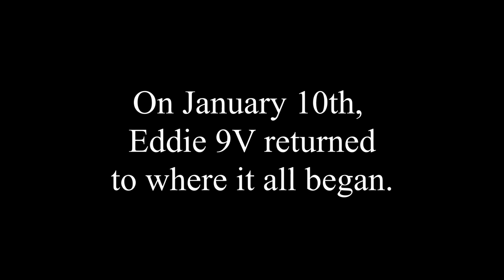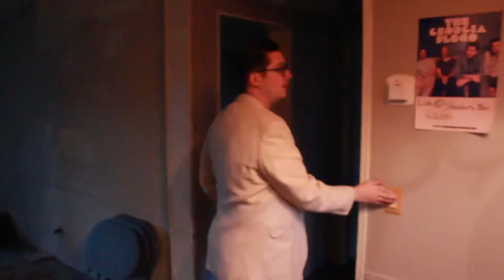Back to the Double-Wide: A Eddie 9V Short Film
It’s been 3 years since Eddie visited his hometown in rural Georgia. This is where it all began. The band was created, Left My Soul In Memphis was created and all of Eddie’s music was created before the world changed. Enjoy as we take a look at inside scoop of what it was like years ago back on the farm.

09/13 || PawPaw Festival || Albany, OH
09/21|| BHAM Food + Culture Festival || Birmingham, AL
09/27 || The Grand Opera House || Macon, GA ~
10/05 || The Ryman || Nashville, TN }
10/09 || Knuckleheads Saloon || Kansas City, MO *
10/10 || Wave || Wichita, KS ^
10/11 || Blueberry Hill || St Louis, MO *
10/14 || Thunderbird Cafe || Pittsburgh, PA *
10/15 || Skully's Music Diner || Columbus, MO *
10/16 || Woodward Theater || Cincinnati, OH *
10/17 || Music Box Supper Club || Cleveland, OH *
10/18 || Robert's Westside || Berwyn, IL *
10/19 || Zanzabar || Louisville, KY *
10/20 || HiFi || Indianapolis, IN *
10/26 || Isle of Hope Marina || Savannah, GA
11/17 || Honkytonk for Hope || Houston, TX
11/20 || La Rodia || Besancon, France +
11/21 || Les Abattoirs || Bourgoin-Jallieu, France +
11/22 || Le Silex || Auxerre, France +
11/23 || La Nef || Wissembourg, France +
11/24 || La Traverse || Cleon, France +
11/25 || Pan Piper || Paris, France +
11/27 || La Tannerie || Bourg-en-Bresse, France +
11/28 || La Lucioule || Alencon, France +
11/30 || O2 Academy Oxford || Oxford, UK #
12/01 || Rock City || Nottingham, UK #
12/02 || Cluny 2 || Newcastle, UK
12/04 || The Black Heart || London, UK
12/05 || Retro Bar || Manchester, UK
12/31 || Pearl Street Warehouse || Washington, DC
2025
03/21-03/26 || Keeping the Blues Alive At Sea || Miami, FL
~ GABBAFest
} support from Warren Haynes
* w/ Black Joe Lewis
^ w/ Black Joe Lewis & The Honeybears
+ w/ The Cinelli Brothers
# support from Robert Jon & The Wreck